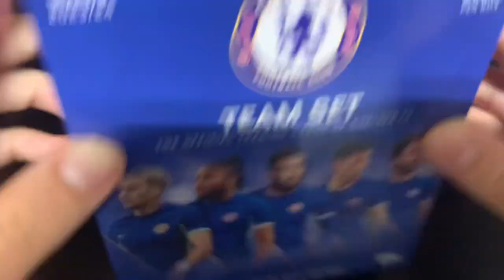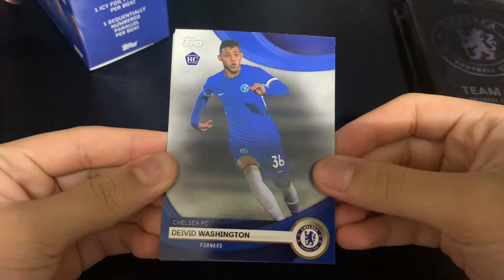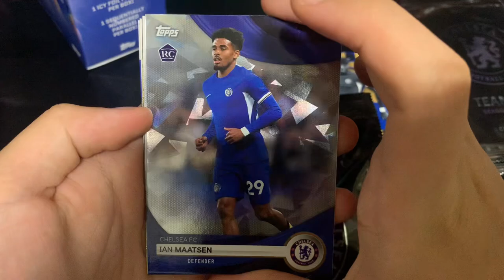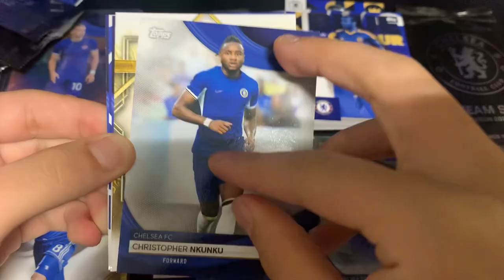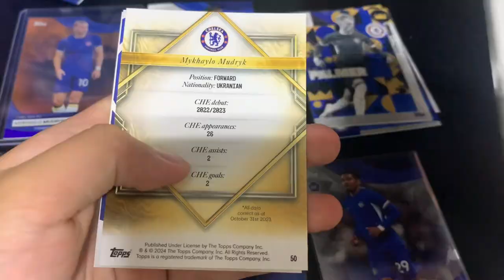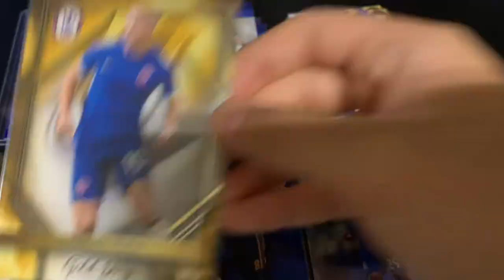LOW NUMBERED AND LEGEND AUTO! *OFFICIAL* Topps Chelsea FC TEAM SET!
In this video, I opened a Topps Chelsea Team set for the 23/24 season
you get 6 packs per box and 5 cards per pack, 30 cards total. and you are GUARANTEED
1 icy foil parallel , 1 numbered parallel AND 1 Autograph/ Relic!

I am trying to reach 5000 subs so join my journey of collecting!